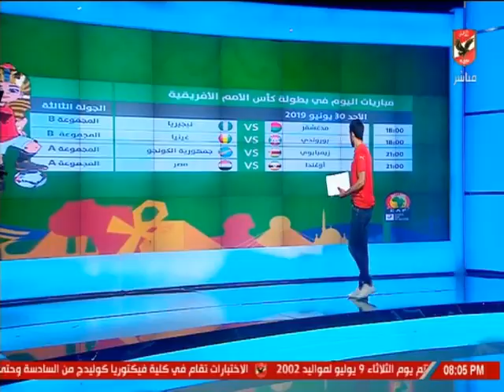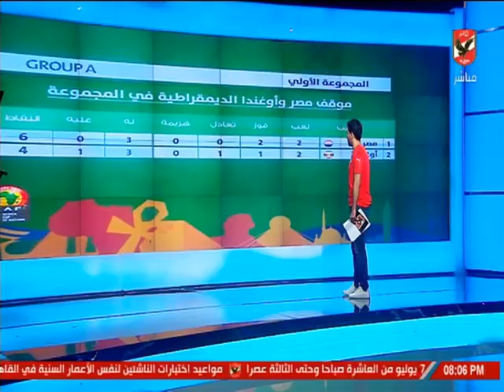اسلام الشاطر وانفو جرافيك عن مواجهه مصر أمام أوغندا